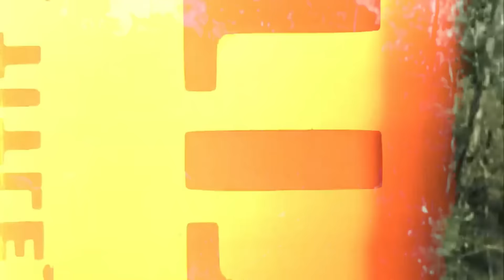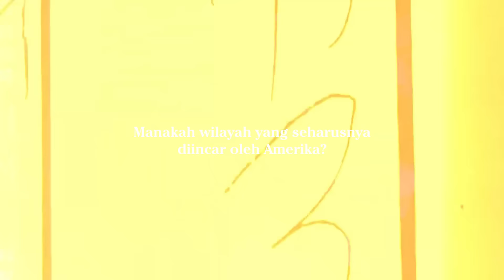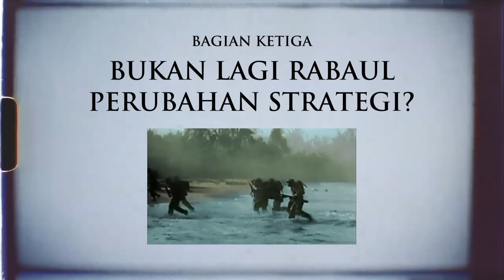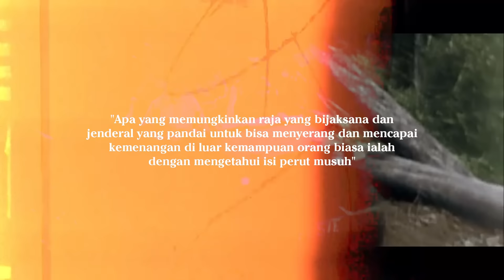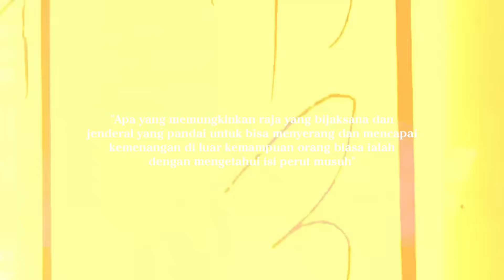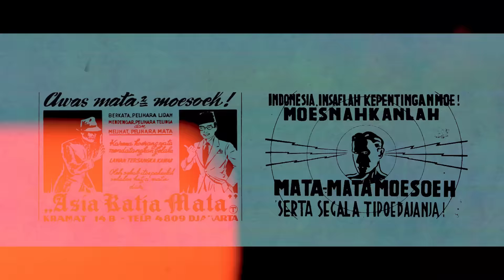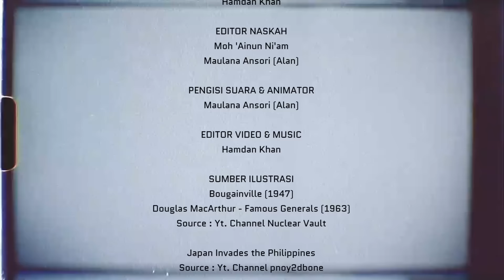OPERASI CARTWHEEL - Strategi Cerdas MacArthur Membasmi Pertahanan Jepang | Perang Pasifik Eps. 15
Jenderal Douglas Macarthur, bukan hanya seorang Jenderal biasa. Dia dikenal sebagai tokoh yang sangat ikonik bagi dunia kemiliteran Amerika. Bahkan dikatakan sebagai simbol kekuatan Amerika melawan Jepang dalam perang Pasifik. Sorot matanya yang tajam selalu mencerminkan seakan dia mengemban beban yang sangat berat. Bukan hanya beban sebagai komandan dalam perang pasifik. Dia juga mengemban janji penting bagi kaum gerilya Filipina.

I Shall return, saya akan kembali, kembali ke Filipina. Semboyan itu selalu didengung-dengungkan sampai pelosok dunia. Gerilyawan-gerilyawan Filipina menunggu kedatangan sang Jenderal, kedatangan untuk membebaskan Filipina dari cengkraman penjajahan Jepang. Tentunya Macarthur akan menyelamatkan mereka.

Namun tidak mudah. Pulau demi pulau harus dilewati. Lusinan pulau seperti New Georgia, Vella Lavella, Treasury, Bougenville, Rabaul, Admiralty, Finschafen, Aitape, Wakde, Biak, Numfor dan Morotai harus dibabat habis untuk menuju Filipina. Pasalnya pasukan Jepang masih bercokol di sana. Semuanya harus dibasmi. Semuanya harus dibabat habis. Oleh karenanya Jenderal Macarthur meluncurkan sebuah operasi besar, sebuah operasi untuk membasmi jalur kekuatan Jepang menuju Filipina. Inilah sejarah Jepang episode 15 series perang Pasifik. Silahkan tonton hingga selesai yak!

SUMBER REFERENSI
Perang Pasifik (2008) karya P.K. Ojong
Kronik Perang Dunia II 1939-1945 karya Ari Subiakto

- Searching for Light - Homeland - Instrumental Version
- Max H. - Turning Around the Enemy
- Quinten Coblentz - Zaphenath-Paneah
- Shahead Mostafafar - Revolution
- Garrett Bevins - Brace for Impact
- Matthias Förster - Gate to Eternity - No Backing Vocals
- A.M. Beef - Teché Wé - Instrumental Version

1)This video has no negative impact on the original works
2)This video is also for share history and news purposes.
3)It is not transformative in nature.